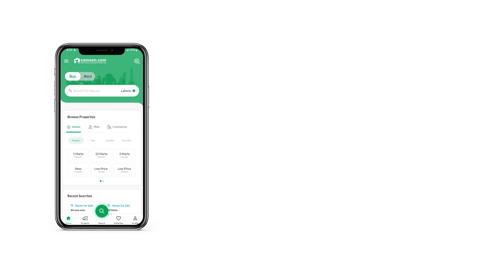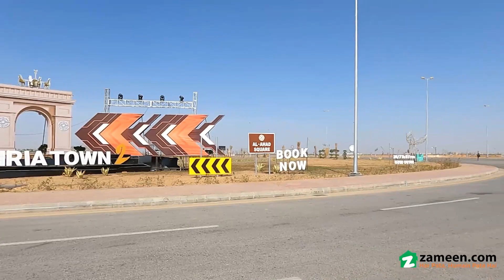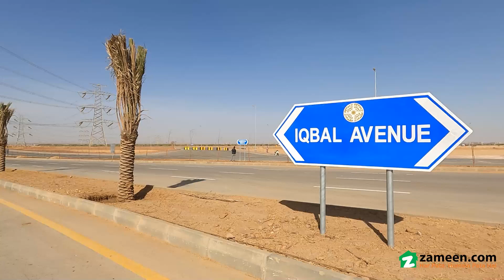125 SQYD HOUSE FOR SALE IN BAHRIA TOWN KARACHI 2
these well-fitted and spacious properties. 1125 Square Feet properties are best for investment as well as living purposes. At a price of Rs. 14,999,000 such a deal may be hard to come again. You will find current market rates quite attractive in Bahria Town Karachi 2. Live your dream life in Bahria Town Karachi 2.